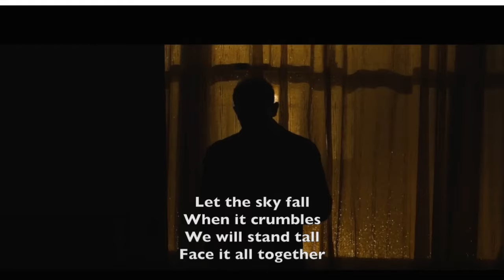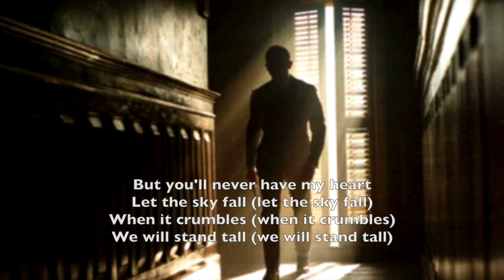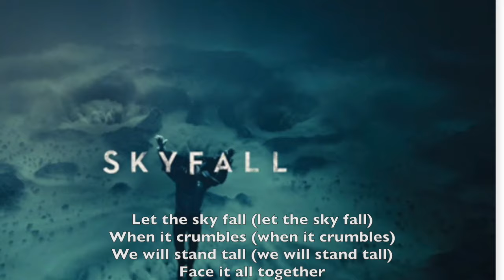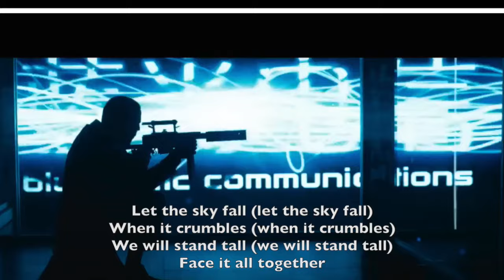SKYFALL (Adele) "Skyfall 007" cover by SYC (James Bond, Daniel Craig)